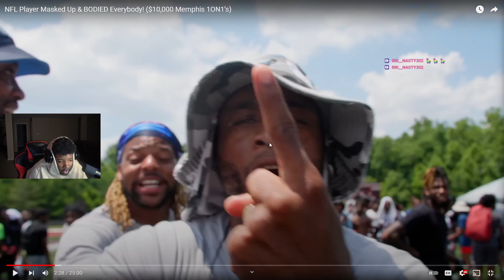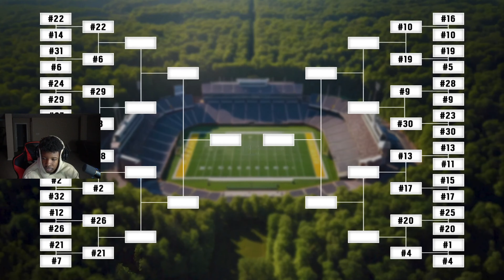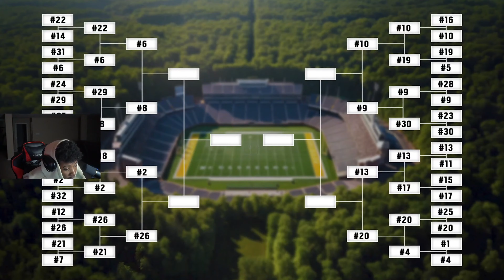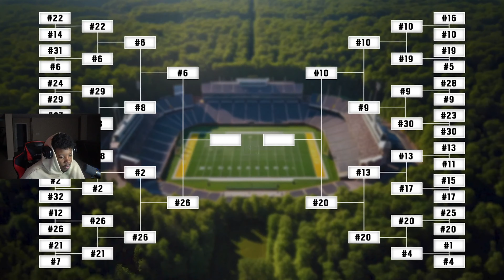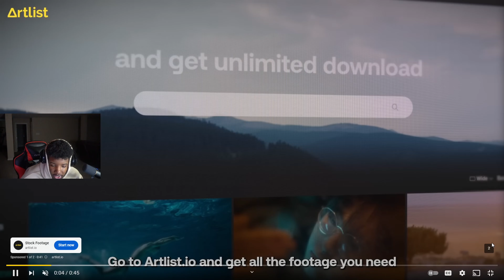MEMPHIS WAS GOING CRAZY!! NFL Player Masked Up & BODIED Everybody! ($10,000 Memphis 1ON1’s)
YESSIRR MAN ANOTHER REACTION VIDEO!!!
LETS GOOO!!!